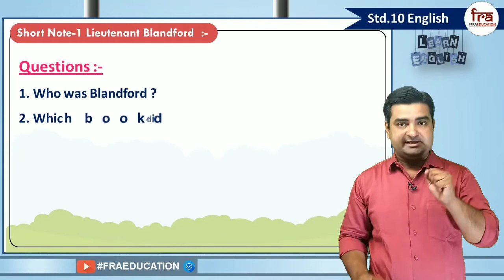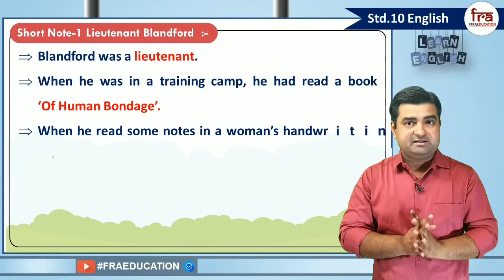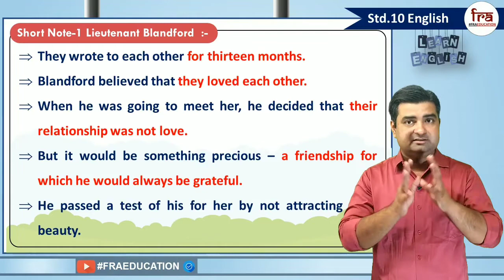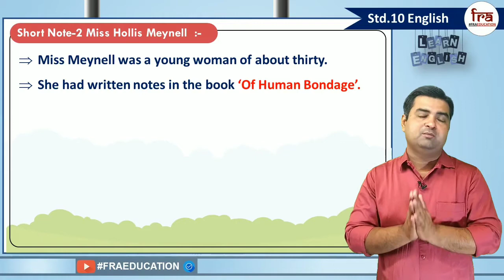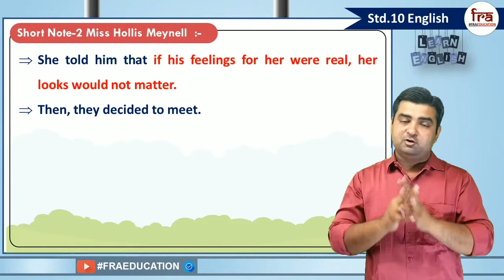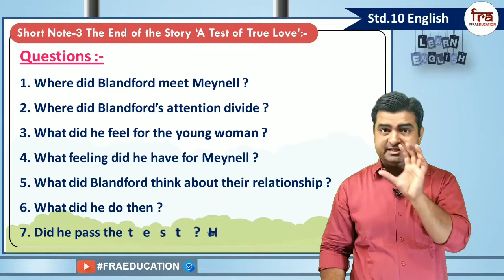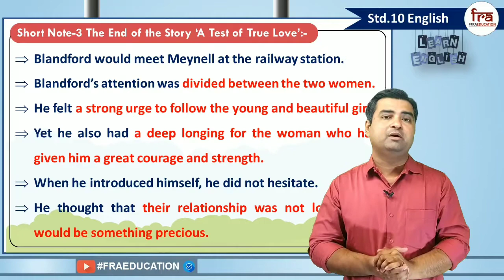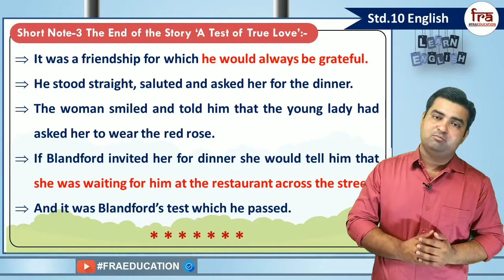Short Notes of Unit-10 (A Test of True Love) Std.10 English(S.L.)